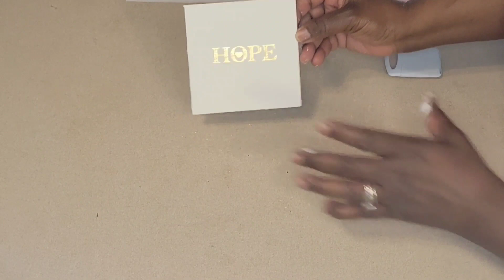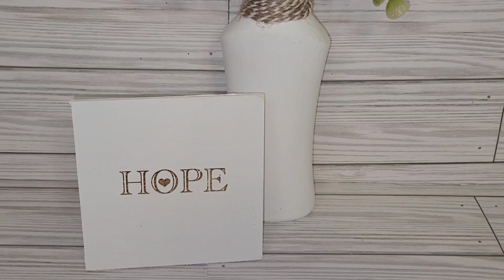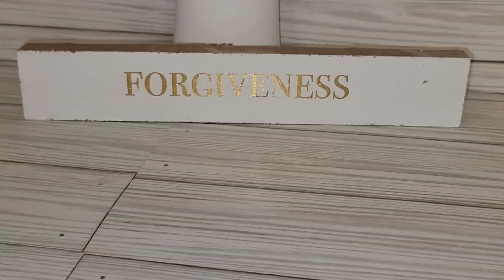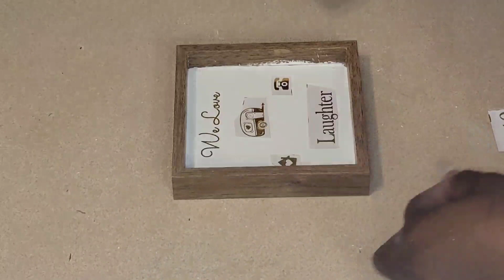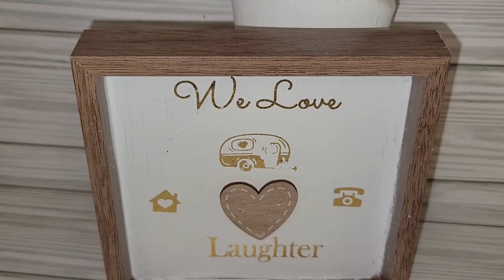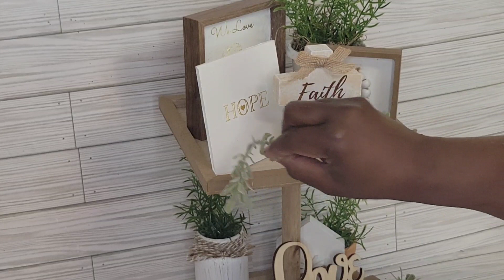MUST SEE....Easy High-end Shelf Sitters and Tier Tray Decor using Dollar Tree Rub-on Transfers